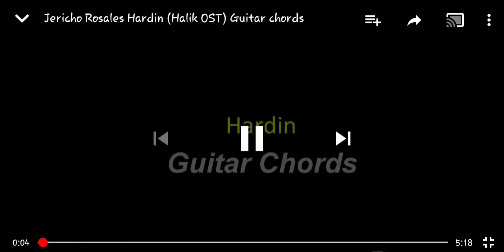Jericho Rosales-Hardin(Halik OST) Guitar Chords w/lyrics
MoyBien salamat sau Hardin by Jericho Rosales☺, Pasesnya na din po sa voices ko 1st time ko lng kumanta at e-parinig sa madlang people.favorite ko kc song ni sir jericho..😃😃😃for more videos po subcribes my channel like,share and comment below.